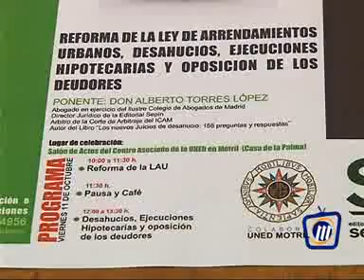TELEMOTRIL DIARIO COMARCAL 09 DE OCTUBRE DE 2013